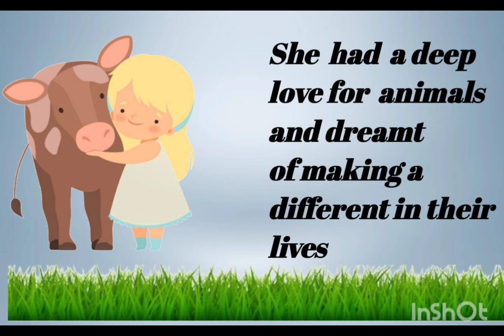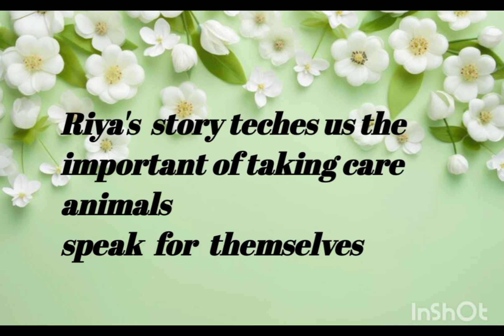Taking care of animals short story kids story animals story moral story fun story